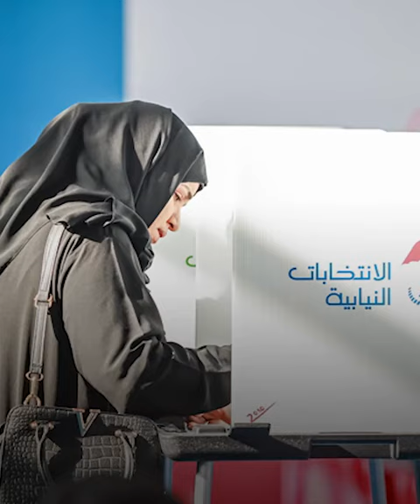تعرف على أهم الأحداث في البحرين خلال 2022